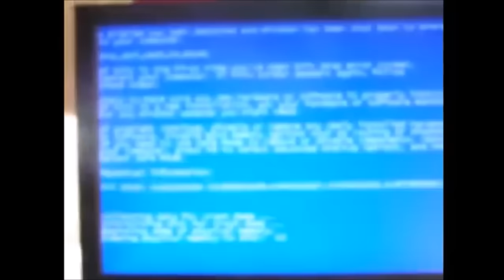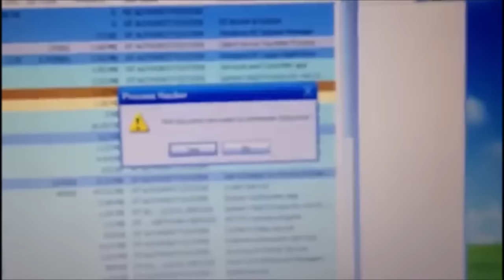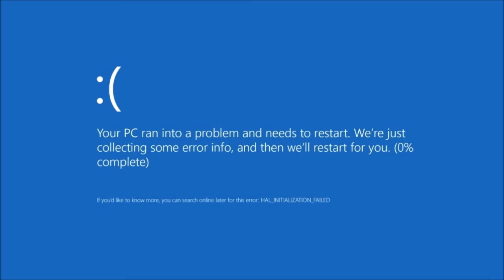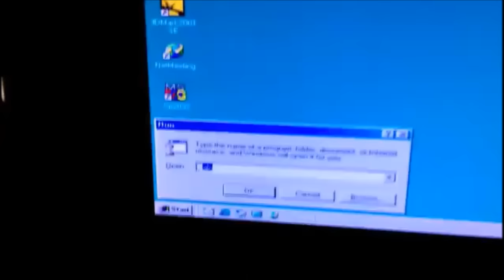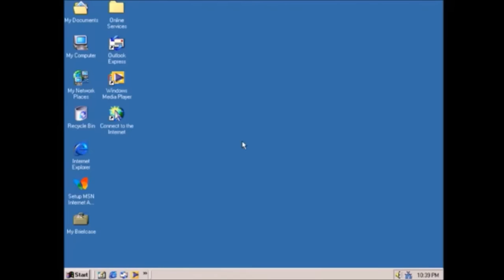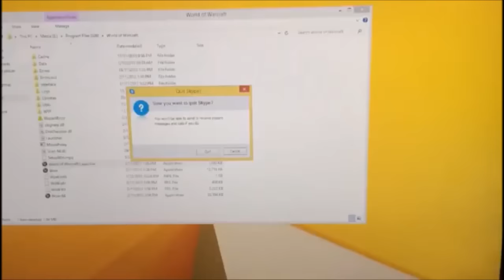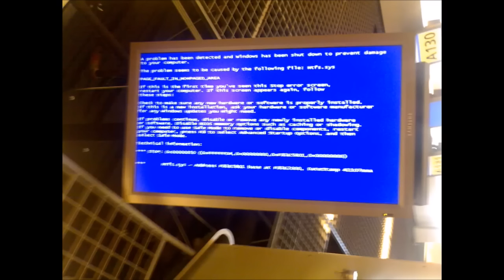Funny BSOD Compilation HD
funny compilation of BLUE SCREEN OF DEATH (BSOD)
list of bsods
0:00 banjo tooie bsod
0:11 blue screen error (I don't know what game is) (???)
0:32 computer crashed
0:41 bsod on the street
0:43 bsod in other game (world of Warcraft?)
0:51 wii crashed NEW Super Mario Bros Wii
1:18 process hacker bsod
1:28 I have no idea what that is (tamagotchi friends?)
3:16 Mario Kart 64 extreme speedrun fast bsod
4:01 that guy xd
4:17 bsod in clinic
4:19 task manager bsod
4:25 windows 8 or 10 bsod
4:31 mini laptop windows 10 bsod
4:43 ejecutar CON/CON bsod
4:57 cocacola bsod
5:00 old laptop bsod
5:15 windows 98 bsod + vine
5:26 turn down your volume
5:38 other task manager bsod
5:47 and other
5:52 process crashed
5:58 music crashed
6:07 acer pc crashed
6:13 i hate that voice
6:22 that bsod gave me so much rage
6:31 A WINDOWS XP LAPTOP XD!!
6:37 cmd.exe crash
6:55 old pc
7:04 xell reloaded
7:12 bsod in market
7:15 computer crash over
7:17 bsod in concert
7:20 windows vista bsod in public